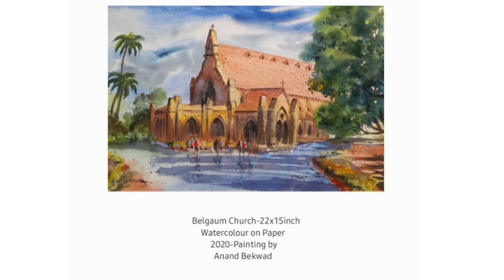Belgaum St Mary’s Church old church in Belgaum watercolor on painting